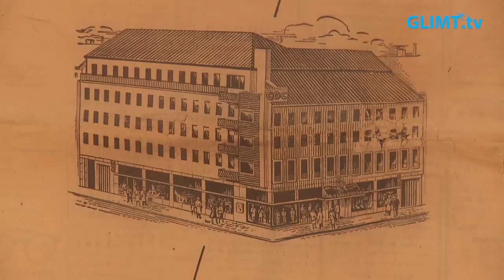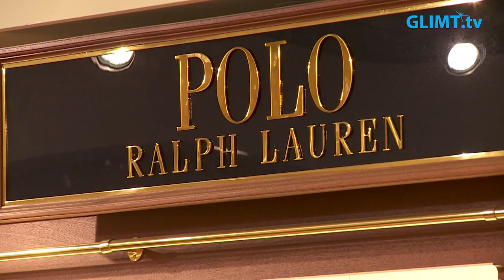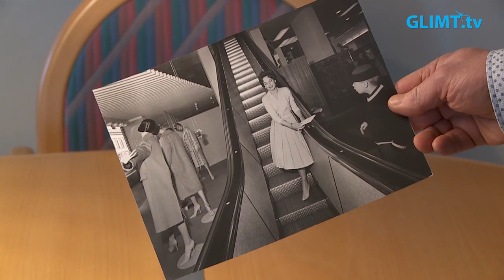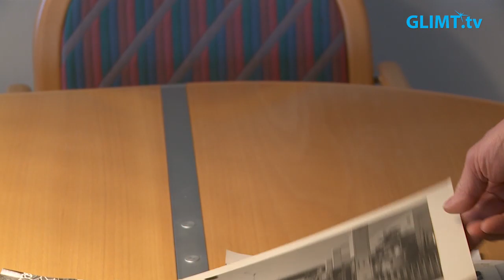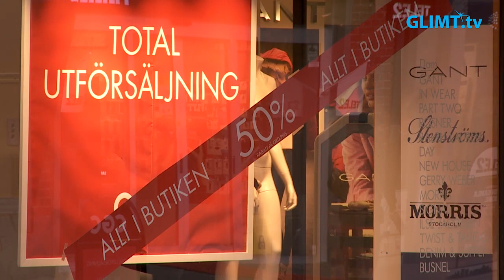Klassiska CGC stänger butiken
CGC är en förkortning som de flesta karlstadsbor och värmlänningar känner igen. Den står för Carl-Gustaf Carlsson som 1924 grundade en klädbutik på Kungsgatan i Karlstad. 1951 flyttade man till nuvarande lokaler i CGC-huset på Drottninggatan. 1959 installerades värmlands första rulltrappa i butiken i samband med att en damavdelning invigdes. Den sista januari är sagan om CGC slut, då stängs den klassiska butiken efter nära nog 95 års verksamhet.